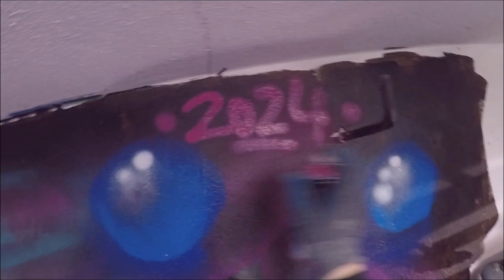Writer View Studio Burner Raw Graffiti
This Week we bring a Studio Burner. Raw an Fresh like Loop cans. First up we know that the Face paintings and woman murals from us are not the highest Level because we are Letter Guys but at least we try and so we think its true to show everything and not just the Top Clips and high payed stuff. Look out here its to much show everything needs to be high end but thats not the truth! Work for the Flawless stuff but sometimes remember to have fun! And try to learn something new.
Thanks to all Supporters and Writers who stand ground and do what they love.
Thanks for the Love ..we see us in the City
- Southside Division.